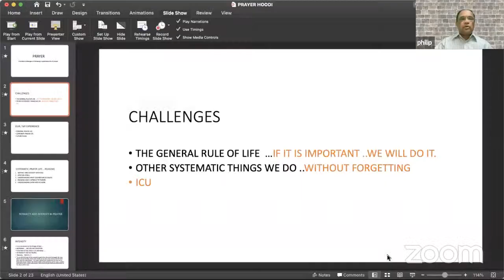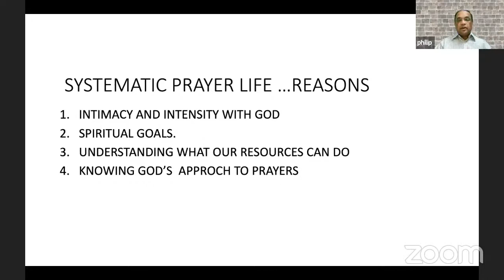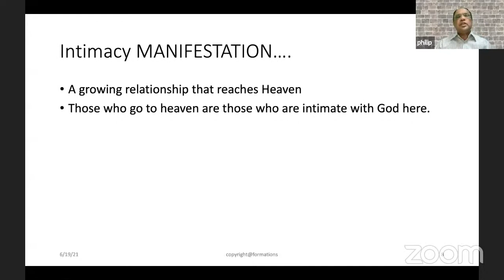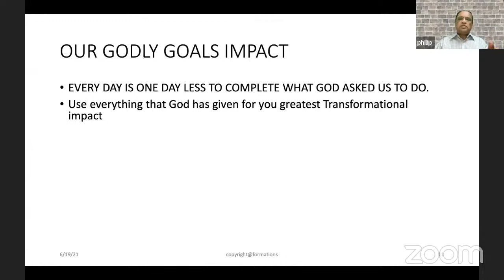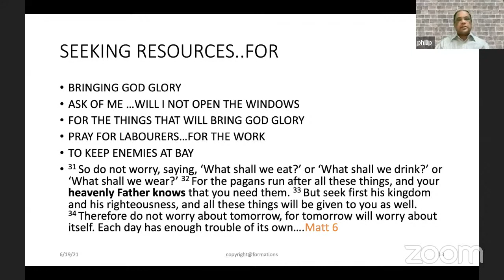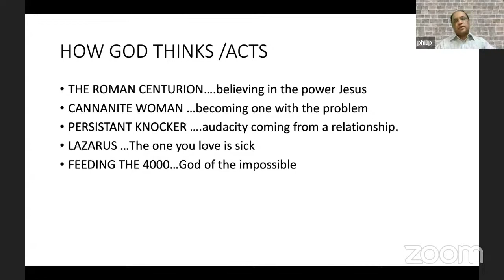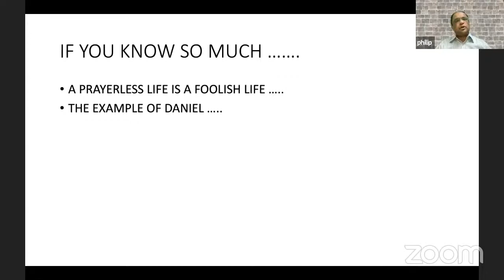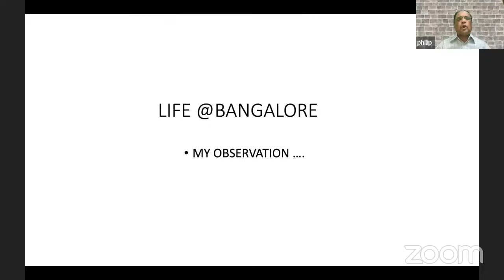2. Cultivating a Life of Prayer by Philip Cherian [Choose Life!]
Choose Life! is a program run by Bethel Methodist Church, Bangalore. It is a new series of online sessions on ten practical topics.

0:00 Introduction
6:34 Main Session